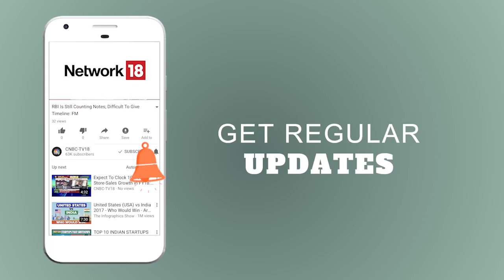Gautam Singhania Exclusive | Raymond's Vision For Future | Power Talk | CNBC TV18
Diversified Raymond Group on Thursday said that Rs 2,000 crore debt not a big worry for the company.

In an exclusive interview to CNBC-TV18, Gautam Singhania, chairman and managing director, said that Raymond is looking to grow ethnic wear market.

Watch: Raymond looking at expanding into rural markets

""At the end of the capex cycle, your capex in Amravati and Ethiopia that took the debt up. Moving forward, we have not got any capex plan. Your cash flows will become positive and your debt will come down,"" Singhania said."